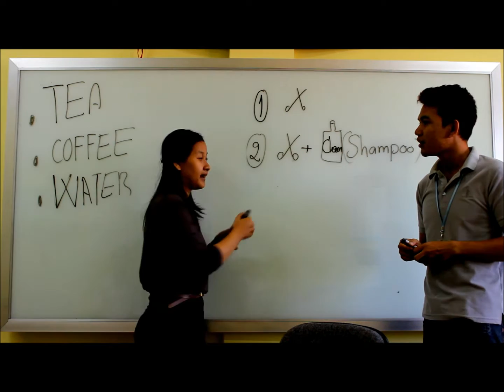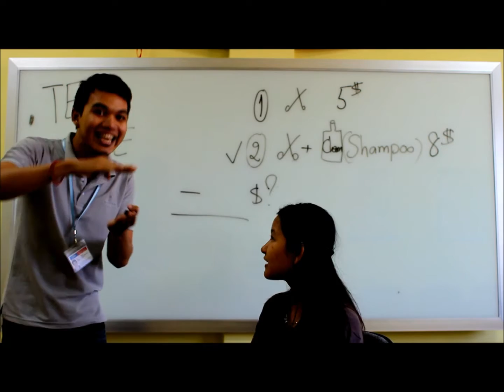Natural Khmer lesson 6 - At the hairdresser's